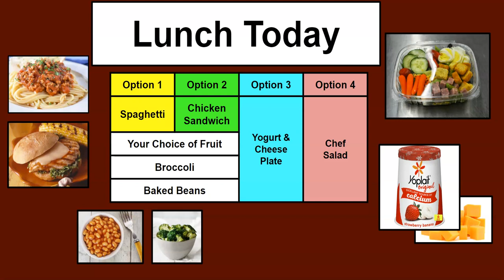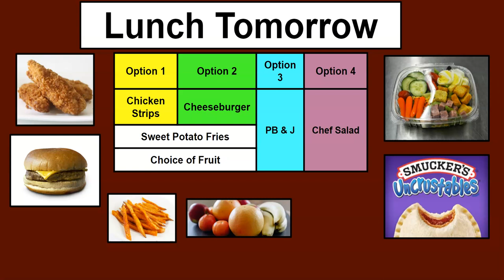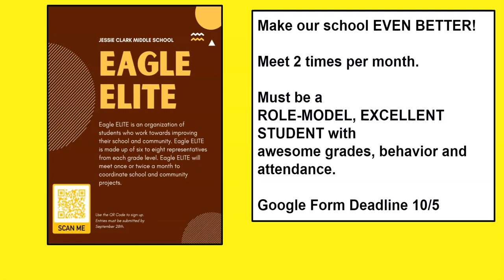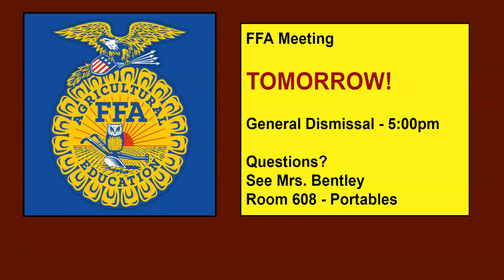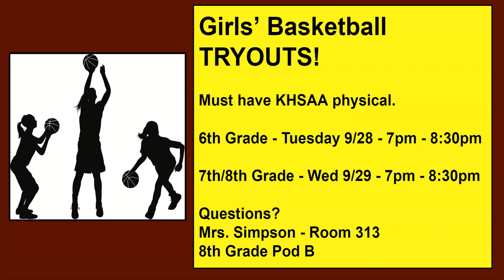SEPTEMBER 27 2021